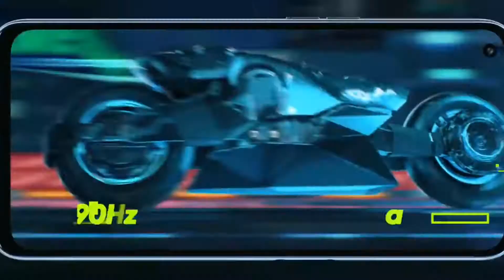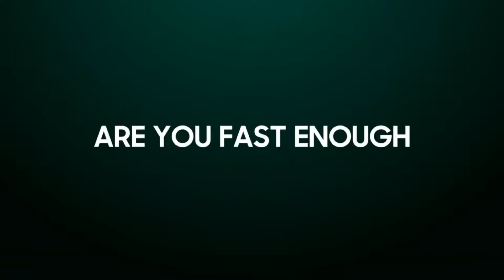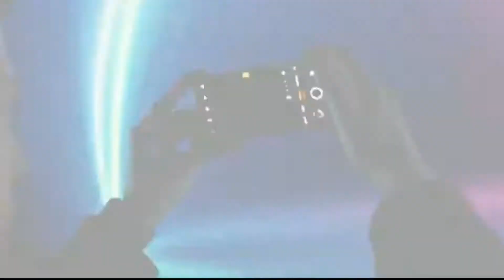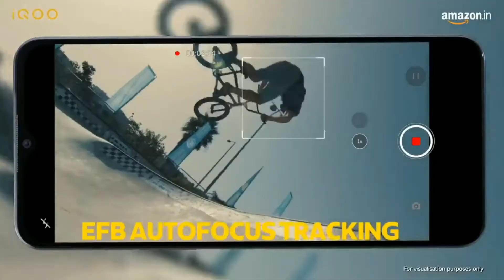Best 5G Smartphones Under 20000 Budget | 5G Mobile phones Under 15000 | Berozgaar Tech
Hey friends, in this video I have 5 best 5g smartphones for you, and in these mobile phones you will get powerful processor, big battery, best gaming 5g processor, 8gb ram, 128gb internal storage.

Screen :-
these smartphones are come with big display, super amoled display you can see in these mobile phones

Processor :-
Also these smartphones come up with 5g ready processor, and perfect for gaming & day to day task

Ram & Storage :- ram combination of these smartphones is perfect, because it content 6gb ram & 128 gb storage

Battery :-
Another best feature of these mobile phones is battery it contains 6000mah & 5000mah battery with 25W fast charging

Camera :- These smartphones are perfect for selfie & potrait because all of these mobile phones have high quality camera setup in back and front both

I hope you will these video

Stayhealthy,Keepsmiling :)